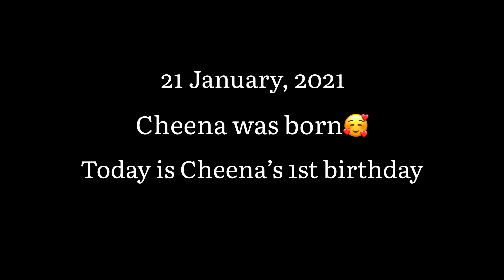Birthday Celebration🎂 | My Daughter’s 1st Birthday😍| Birthday Vlog❤️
THIS WAS MY DAUGHTER BIRTHDAY CELEBRATION VLOG